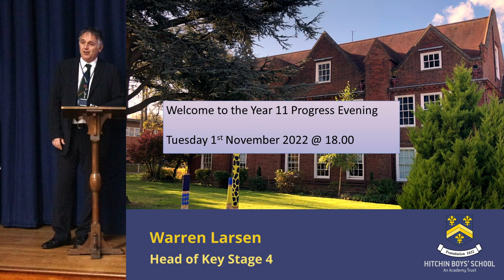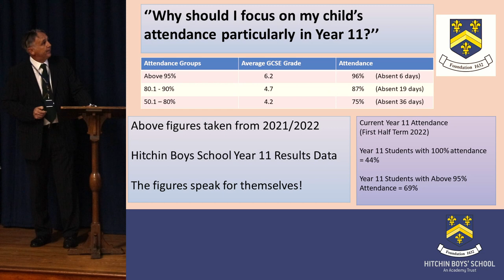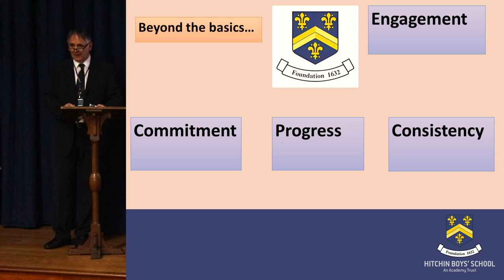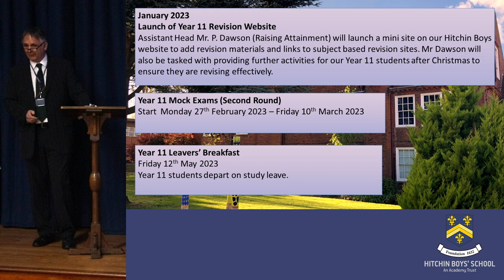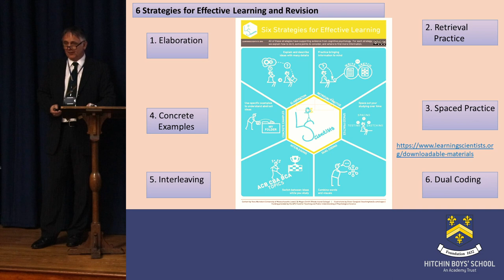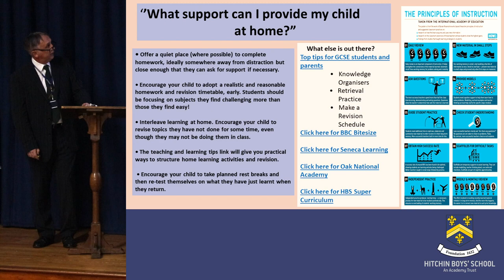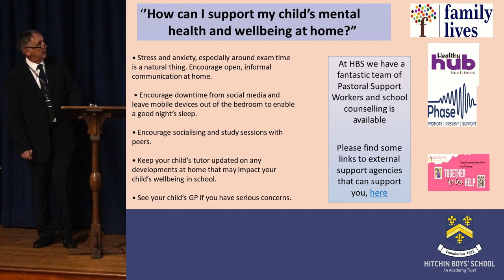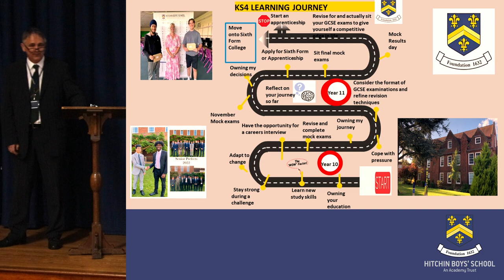Mr Larsen's presentation